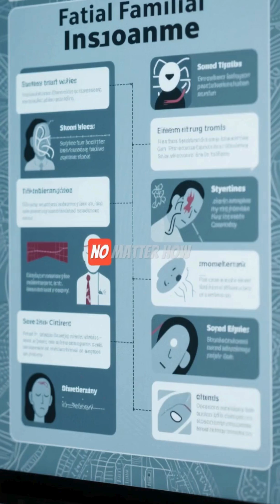What Happens If You NEVER Sleep Again? 😱 (Day 7 is SHOCKING!)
😱 What happens to your body if you never sleep again? Discover the TERRIFYING effects of extreme sleep deprivation!

🔬 In this video you'll discover:
✅ What happens in the first 24 hours without sleep
✅ Why your immune system collapses in 48h
✅ The scary phenomenon of microsleeps
✅ How your brain literally self-destructs
✅ The REAL case of Randy Gardner who stayed awake for 11 days
✅ The most TERRIFYING genetic disease: Fatal Familial Insomnia
✅ Why there's no world record for sleep deprivation

💀 SHOCKING FACTS revealed in this video about the dangers of not sleeping!

📊 Based on scientific studies and documented real cases.

👇 COMMENT: What's the longest time YOU'VE ever stayed awake?